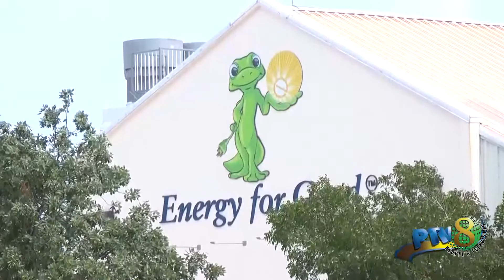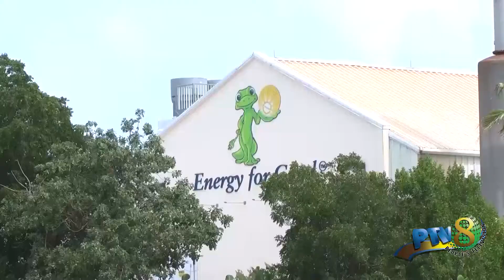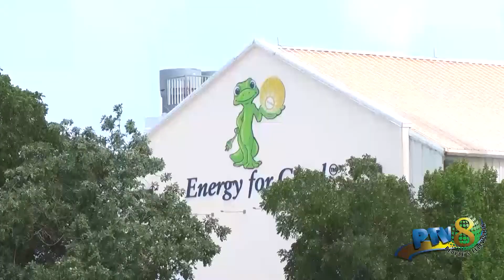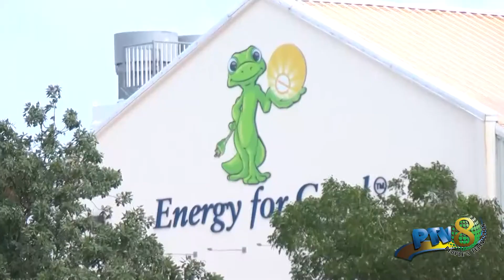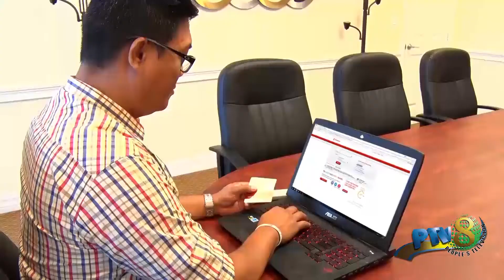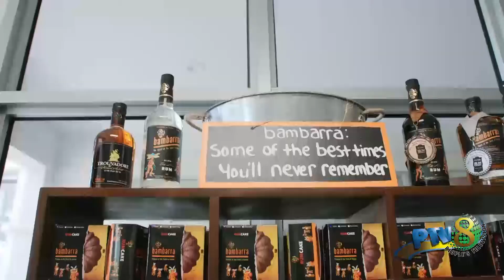January 31 2022